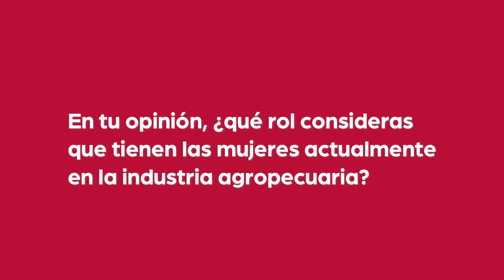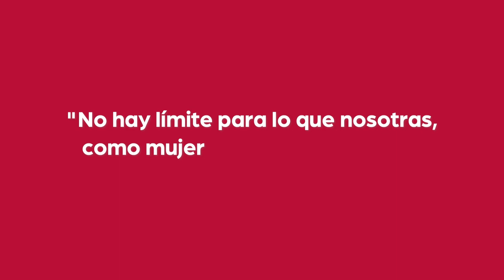Zoetis conmemora el trabajo de las mujeres dentro del sector pecuario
La MVZ. Rebeca Martínez, asesor técnico en Zoetis México, nos comparte su experiencia como médico veterinario especialista en porcinos y la magnitud que alcanza la labor de las mujeres dentro de una industria tan importante y el reciente aumento en la matrícula femenina dentro de la carrera de Médico Veterinario Zootecnista.

En Zoetis México queremos conmemorar el esfuerzo de las Mujeres dentro de este segmento, agradecemos su esfuerzo, dedicación y compromiso al ser una pieza clave para todo el país.

¡Gracias!